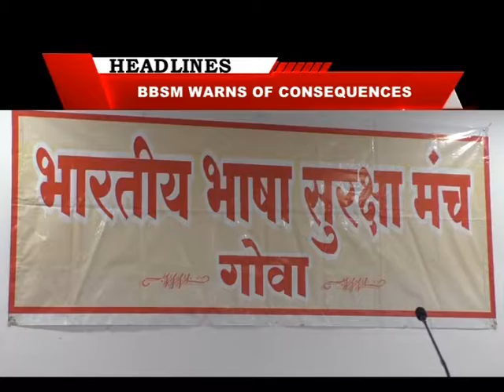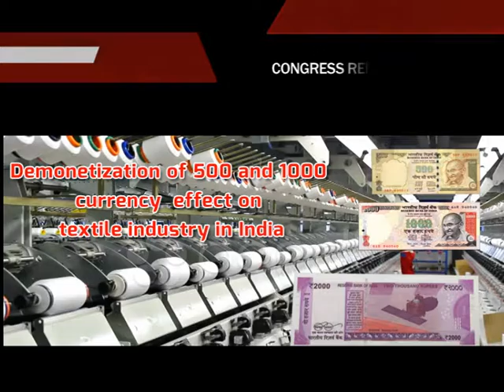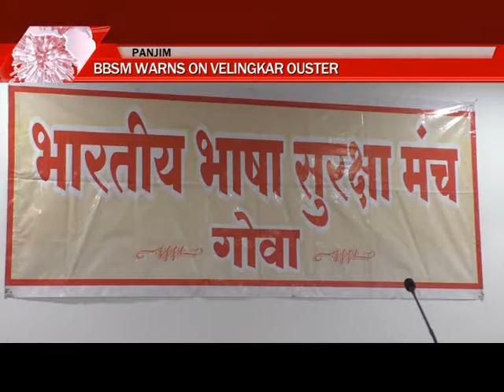PRIME ENGLISH NEWS 23RD NOV 2016